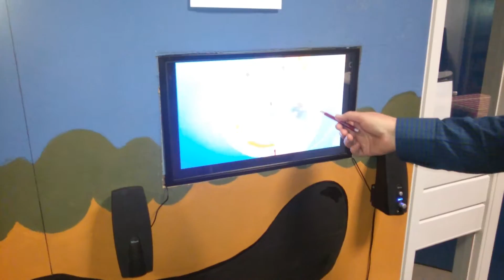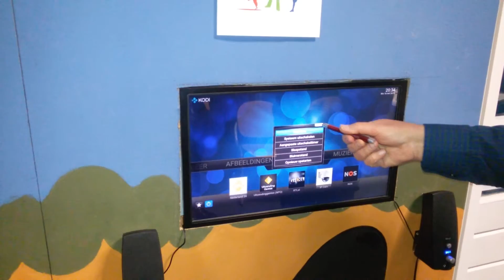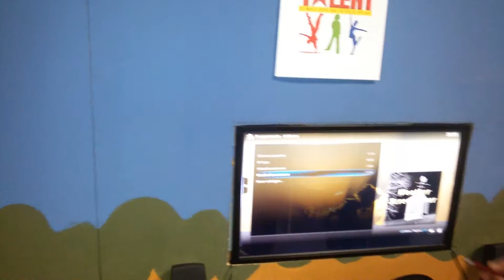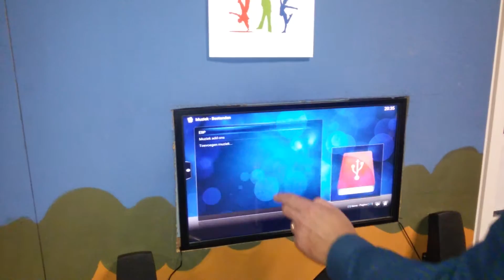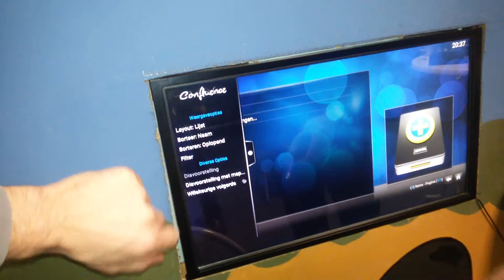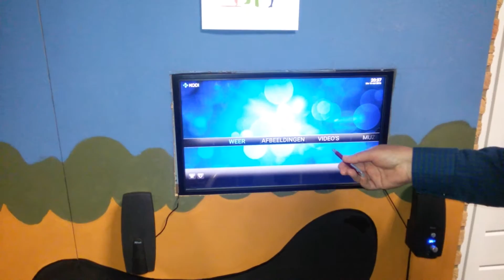Kodi with touchscreen demo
Demo of Kodi with a touchscreen.
See what's possible.
Installed in a primary school in Lieren, The Netherlands.
The goal was to spot a bird in a bird house.